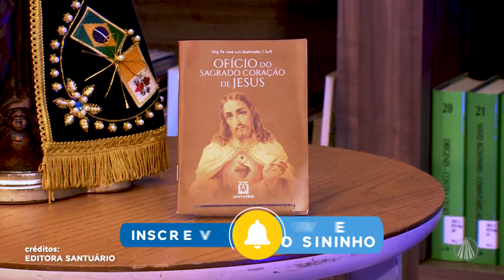Maria e o Sagrado Coração de Jesus: Santa Margarida Alacoque, a vidente do Coração de Jesus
Pe. Vanderlei Souza explica a história de Maria e o Sagrado Coração de Jesus. Nesse episódio, vamos entender mais sobre a Santa Margarida Alacoque, a vidente do Coração de Jesus, acompanhe!

Conteúdo realizado no programa “Escola de Maria”, dia 20/06/2024

TV APARECIDA
É bom estar onde a Mãe está!